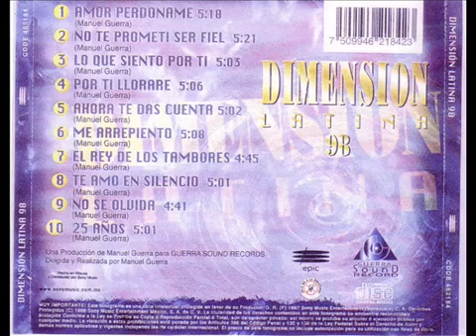Amor Perdoname - Dimension Latina (Las Goteras Del Baul)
Album : Dimension Latina Con Rey Ruiz & Andy Montañez

Año 1998